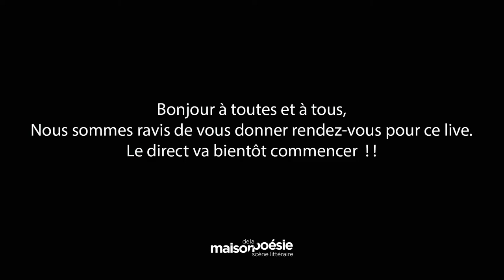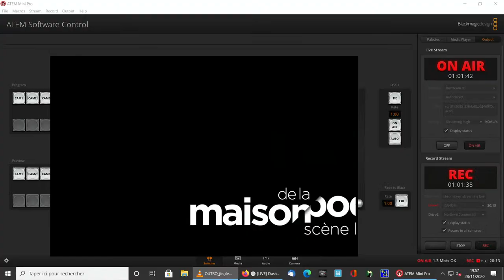LE MARATHON AUTOFICTIF #14 » D’ÉRIC CHEVILLARD - Lecture par Christophe Brault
« LE MARATHON AUTOFICTIF #14 »  D’ÉRIC CHEVILLARD

Lecture par Christophe Brault

Le comédien Christophe Brault s’adonne régulièrement à la lecture de textes d’Éric Chevillard à la Maison de la Poésie. Comme s’il était la voix haute de l’auteur silencieux – et plutôt discret – il en fait entendre à merveille toutes les tonalités : sa drôlerie, ses facéties, ses pirouettes verbales, son ironie cruelle, sa tendre cruauté, sa noire lucidité, sa bile multicolore. Toutes ces facettes se retrouvent dans L’Autofictif, blog littéraire qu’Éric Chevillard alimente quotidiennement depuis plus de dix ans, à raison de trois publications par jour, réunies en un livre par an. Christophe Brault s’en empare tel un marathonien, à voir si l’auteur suivra le rythme !

À lire – aux éditions L’Arbre Vengeur : Éric Chevillard, L’Autofictif et les trois mousquetaires, 2019 – (Dix ans d’Autofictif) : L’Autofictif ultraconfidentiel, 2018.